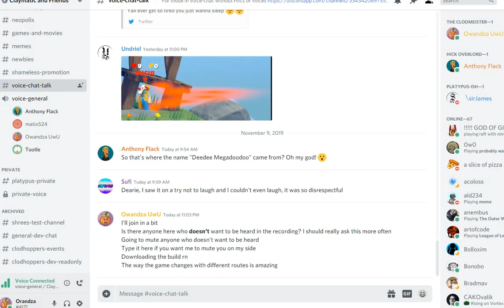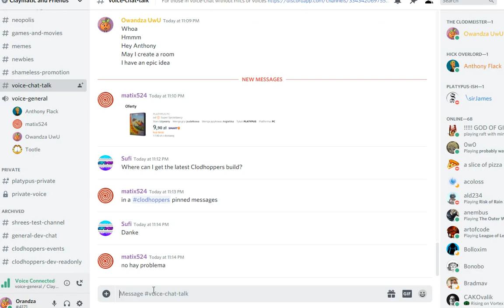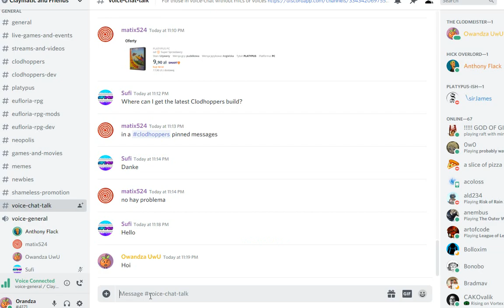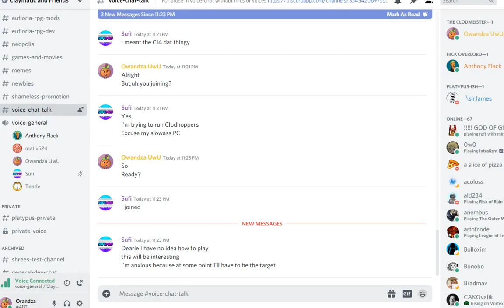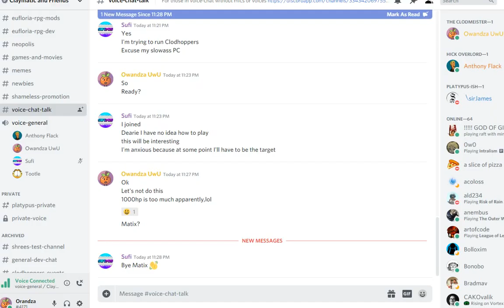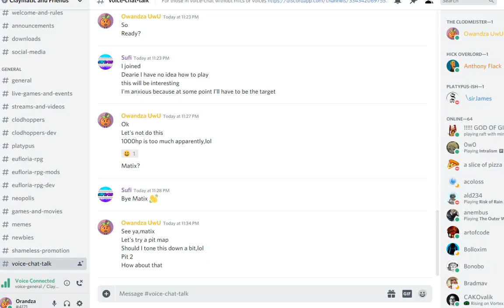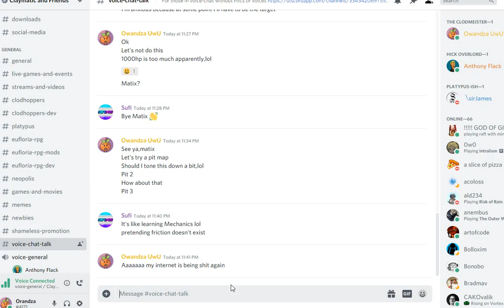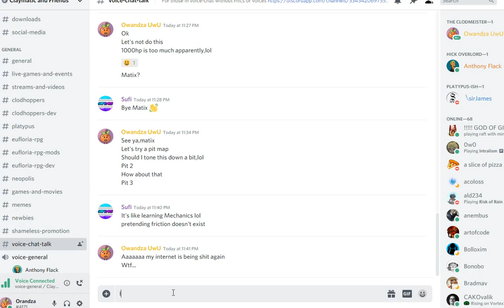Clodhoppers - Multiplayer Test Run #24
This was. something.